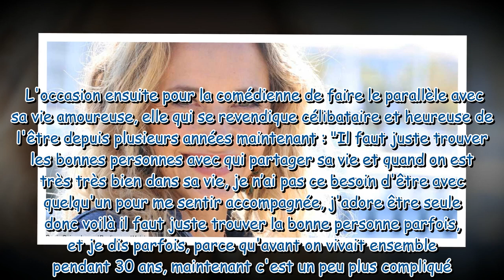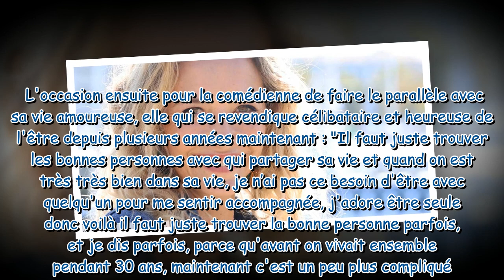Hélène de Fougerolles ses confidences cash sur son célibat